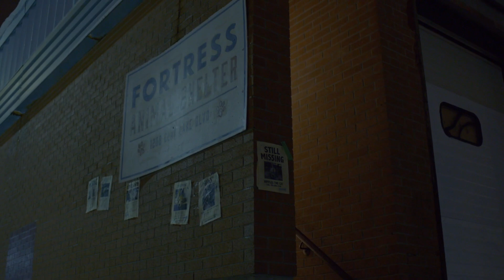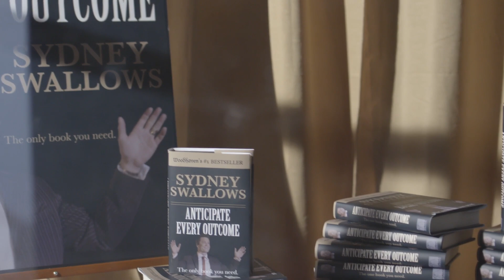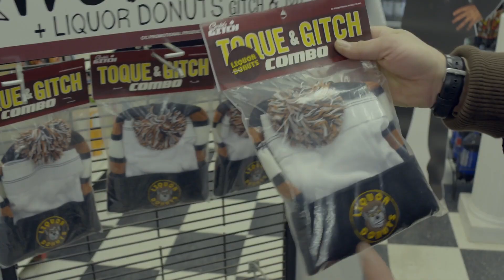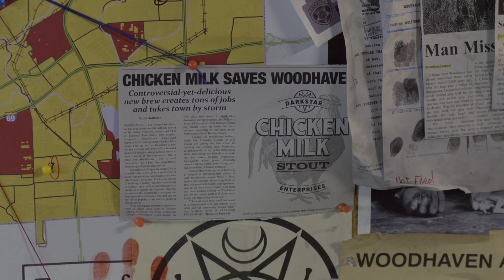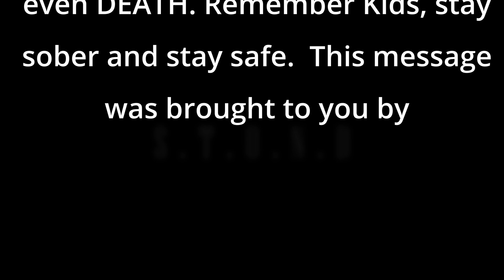Will You Survive Another WolfCop? (2017) Survival Stats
Hello Survivors! GhostFake here, and today we are taking a look at 2017's insane follow up to 2014's WolfCop, Another WolfCop, via kill count to find out your survival stats! Another WolfcCop, Written and Directed by Lowell Dean. Starring Leo Fafard, Amy Matysio, Jonathan Cherry, Serena Miller, Yannick Bisson and Kevin Smith. Another Wolfcop is about the continuing exploits of small town police officer Lou Garou, and his mission to rid the world of shapeshifters.
Survivors Guilt does not own the copyrights to the movies show in this video.
If you enjoy what we are creating here at Survivors Guilt please consider becoming a Patron
But please feel free to continue enjoying my content for absolutely free!
Follow Ghostfake on all your social medias
Slasher App: Survivors_Guilt
Minds: @soupkitchen
Special thanks to Brad Thornton for the channel artwork!
And @kingneedgore for the artwork as well
Special thanks to Poltergeist OD for Poltergeist-Cenobite [instrumental] (Prod. By Young Victim)